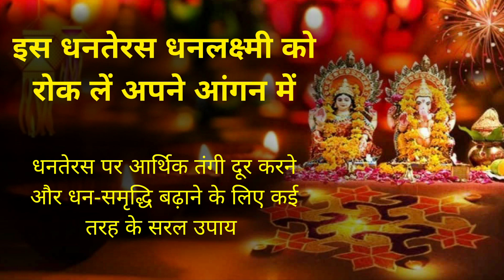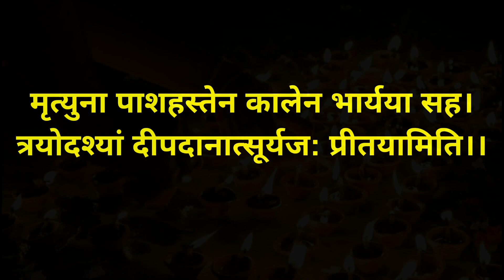इस धनतेरस धनलक्ष्मी को रोक लें अपने आंगन में ।। Dhanteras 2021 ।। अचूक उपाय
धनतेरस पर आर्थिक तंगी दूर करने और धन-समृद्धि बढ़ाने के लिए कई तरह के सरल उपाय ( Dhanteras Ke Upay ) किए जाते हैं। इस दिन भगवान धन्वंतरि, कुबेर, यमराज, गणेश और माता लक्ष्मी की पूजा होती है। इसके साथ ही गाय और गाय कुल के मवेशियों की पूजा भी की जाती है। गायों को देवी लक्ष्मी के अवतार के रूप में मानते हैं इसलिए वहां के लोग गाय का विशेष सम्मान और आदर करते हैं। आओ जानते हैं धन तेरस के सरल 10 शुभ उपाय।